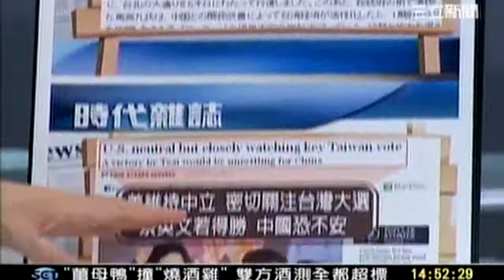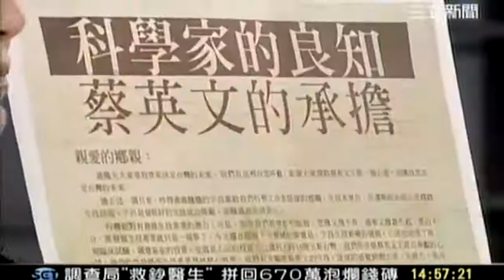剪輯 新台灣加油 20120110 5 transcoded